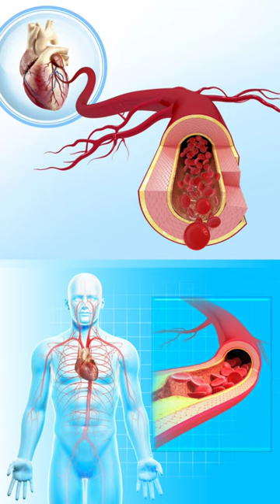Buerger Hastalığı Nedir?